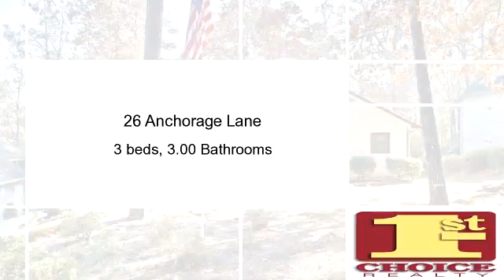Residential for sale - 26 Anchorage Lane, Salem, SC 29676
NEW $5,000 DECORATING ALLOWANCE. BRAND NEW ROOF! Graced with comfort and style this 3 BR/3 BA home is truly a dream come true. Main level highlights include an eat-in kitchen with warm wood cabinets and granite counter tops. The fireside great room flows into the dining room and a light-filled sun room with lovely views of the 11th hole on the golf course. A spacious master retreat is appointed with a full bath and walk-in closet. There is also another bedroom with a full bath on the first floor. The lower level features a recreation room with another stone fireplace and wet bar which is the perfect place for entertaining family and friends. There is also a private guest room with full bath. Plenty of storage. Well maintained home in a serene setting. Fantastic buying opportunity in Keowee Key.

Bedrooms: 3
Bathrooms: 3.00 Bathrooms
Square Feet: 0
Price: $219,000

06/27/2017 06:55:02 am

Last modified: